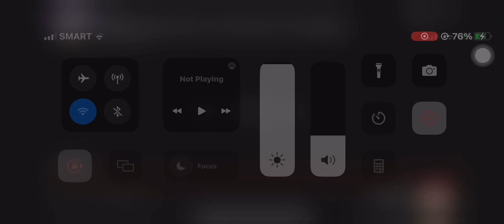Closing to Lazada 6.6 Super Show: The Celebration Day (2022) DVD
1. End Credits
2. DVD Main Menu